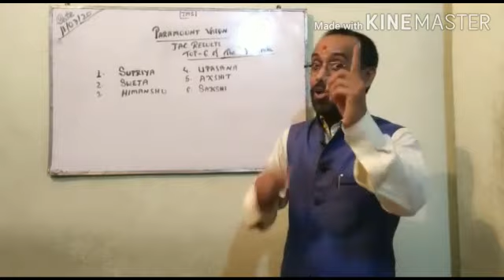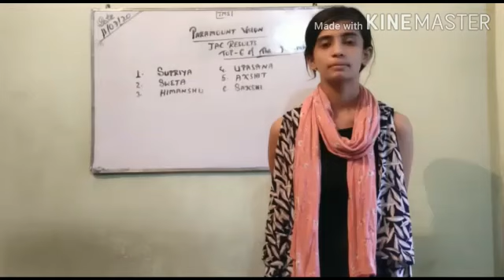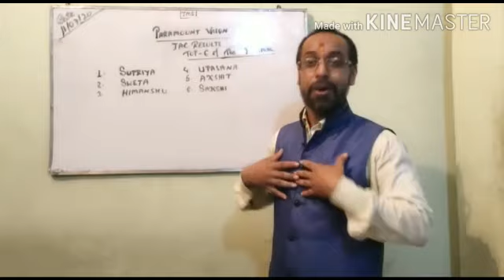MOTIVATIONAL FOR STUDENTS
Hard work n Self study brings success.